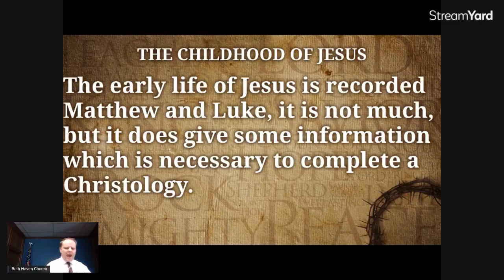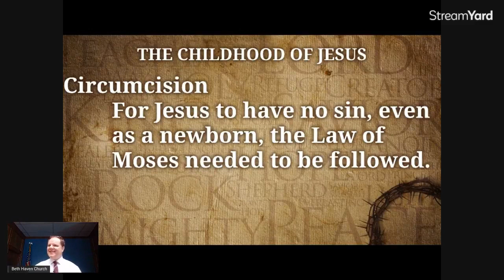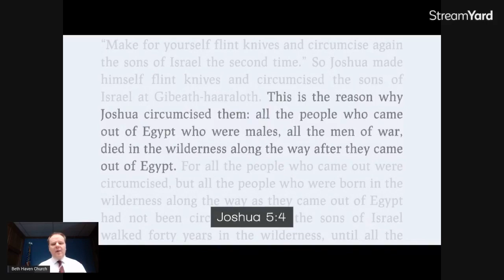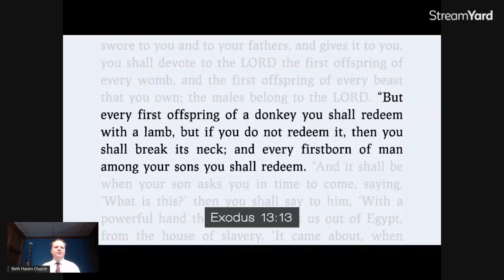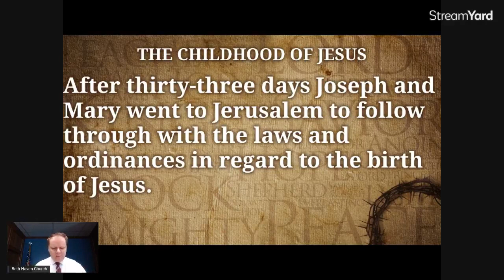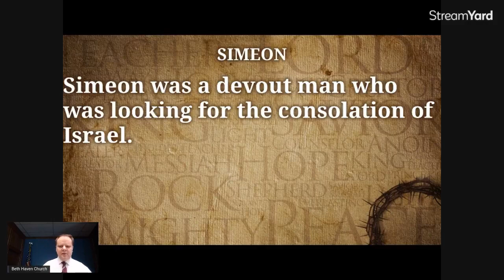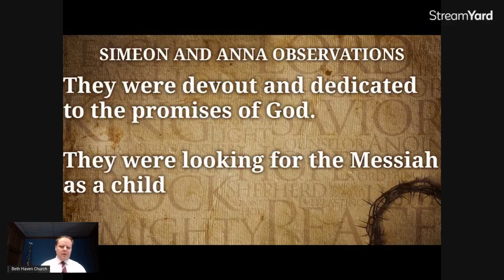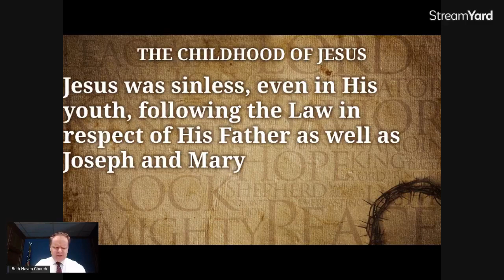Christology 15: Jesus as a Child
What does the Bible tell us about Jesus' early years on Earth?